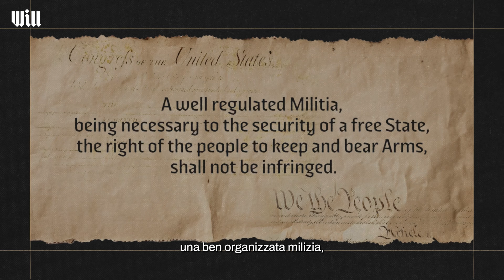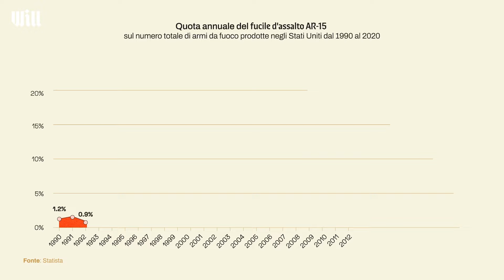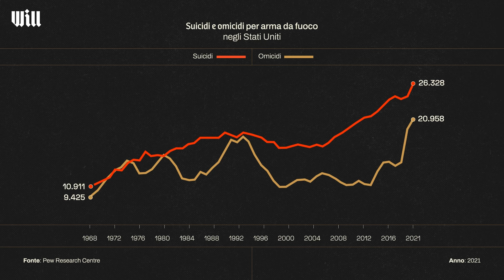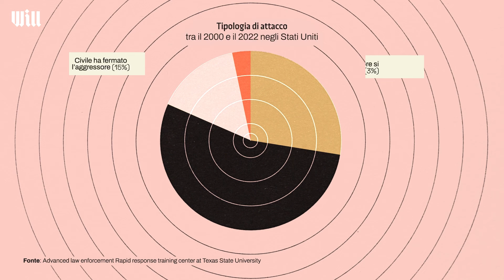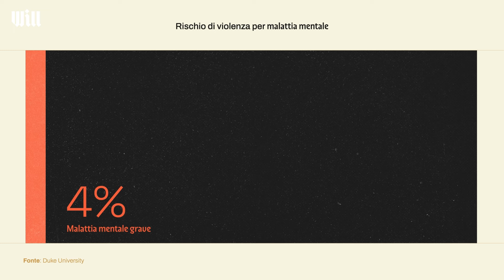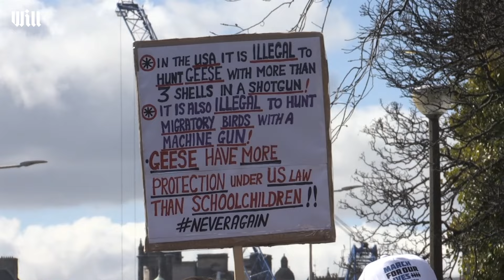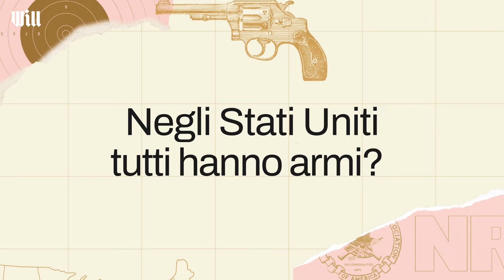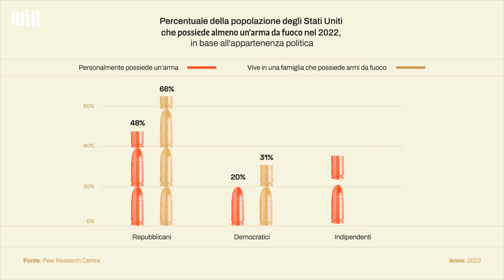Il problema del controllo delle ARMI negli Stati Uniti e nelle elezioni presidenziali di novembre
La storia degli Stati Uniti è legata in modo indissolubile alle armi. Le armi sono state centrali prima nella colonizzazione, poi nell'indipendenza dal Regno Unito, e quel retaggio si può vedere chiaramente ancora oggi. Un retaggio che però ogni anno causa milioni di morti a causa di suicidi, omicidi e stragi di massa. E questo perché il diritto di possedere un'arma non è mai stato messo in discussione.

Ma perché nessun presidente è mai riuscito a limitare la circolazione di armi nel Paese? E cosa ci possiamo aspettare in futuro in materia di regolamentazione delle armi? Ce lo racconta Silvia Boccardi.

Alla realizzazione di questo video ha collaborato Federico Tafuni.

Ringraziamo il fotografo Gabriele Galimberti per averci concesso l'utilizzo del foto dal progetto 'The Ameriguns'

Il motto della nostra community è sempre stato “Prendi parte al futuro”. Ora puoi prendere parte al futuro di Will, aderendo al nostro programma di membership ➡️